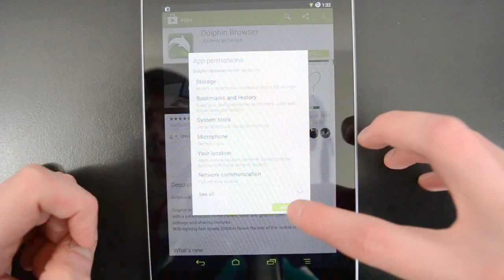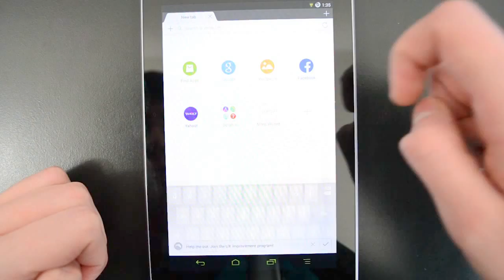How to enable Flash on Android 4.4 Kitkat (no root required)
In this short video, we'll show you a quick, no-root tutorial for getting Adobe Flash to work on your Android 4.4 Kitkat device.